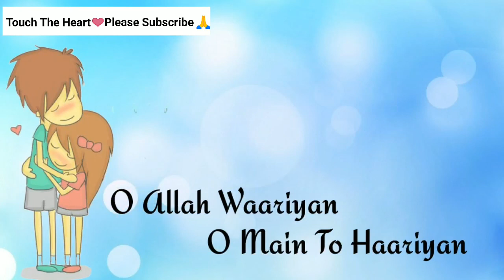Apne Ruthe Paraye Ruthe Yaar Ruthe Na ❤️WhatsApp Hindi Status ❤️Very Heart Touching Song ❤️